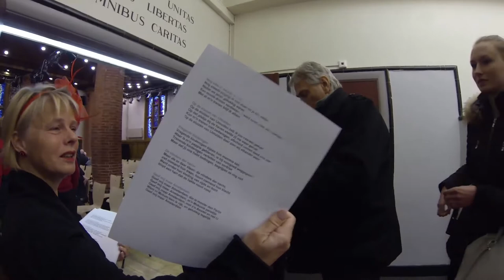Het Amsterdams Smartlappenkoort 06-04-2013 Live CD Opname (40min)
Opgenomen met: GoPro
Audio: Het Amsterdams Smartlappenkoor CD
Locatie: Het Amsterdams Lyceum

Dirigent: Paul van Utrecht
Accordeon: Rob Vlaar & Win Janzen
Tuba: Glenn Goldman